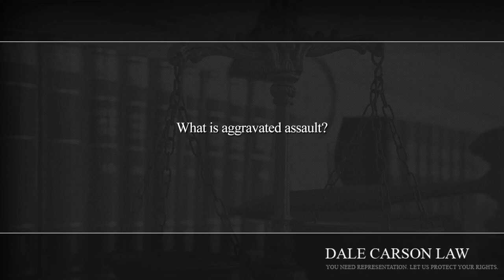What is aggravated assault?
Typically aggravated assault is where are you using a weapon when you're assaulting someone. So if I pick up a stick, a beer bottle, a handgun, a rocket launcher, I am committing the crime of aggravated assault.